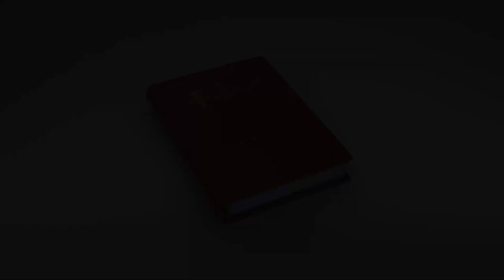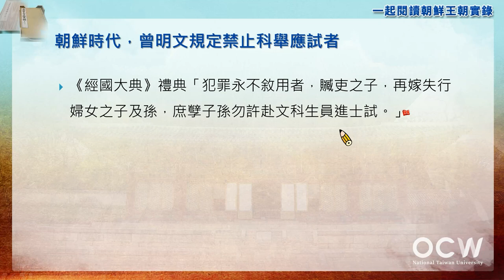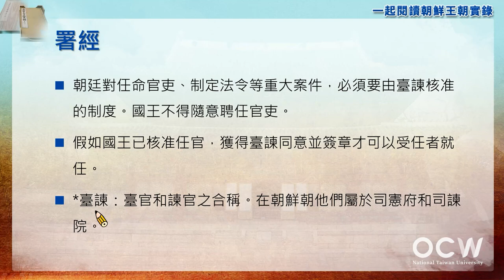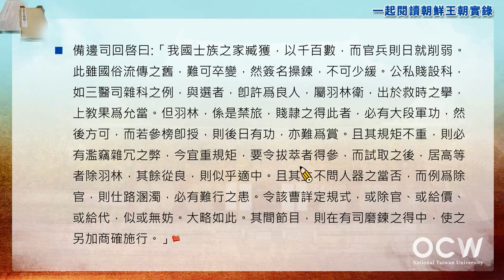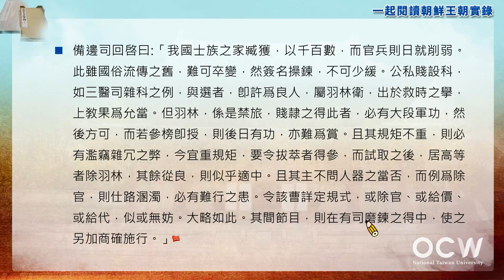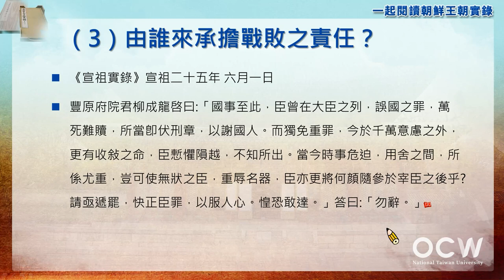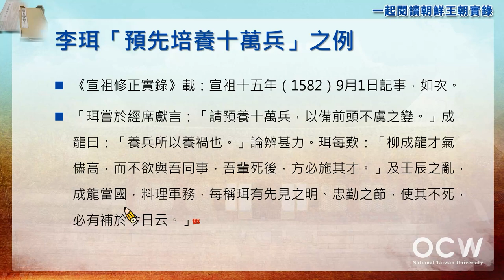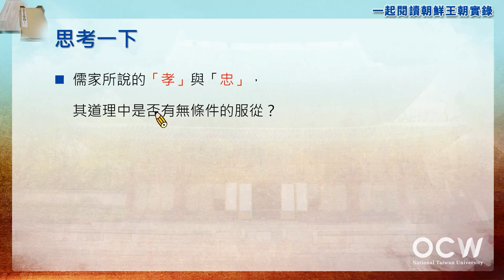一起閱讀朝鮮王朝實錄 08. 戰亂之教訓